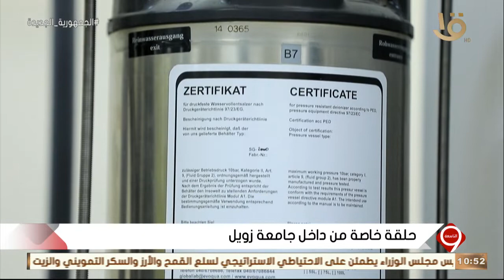التاسعة | جولة في معمل معالجة المياة بمدينة زويل.. مع المهندس محمود عبد الحي